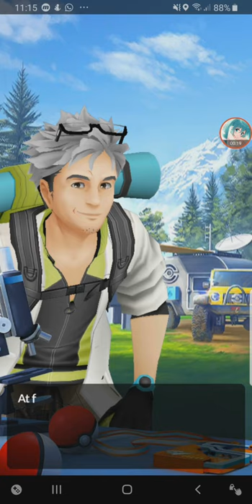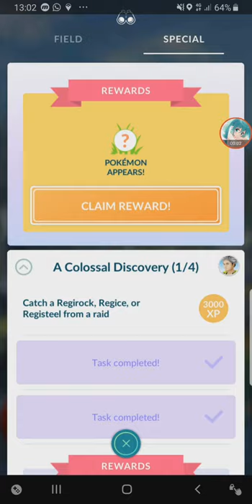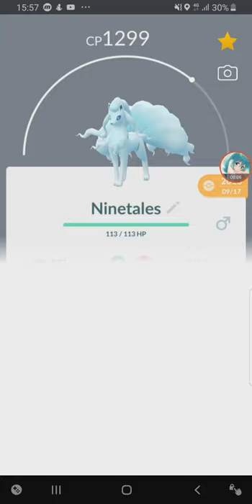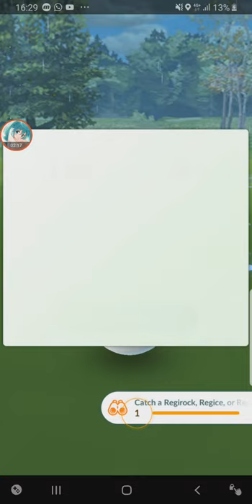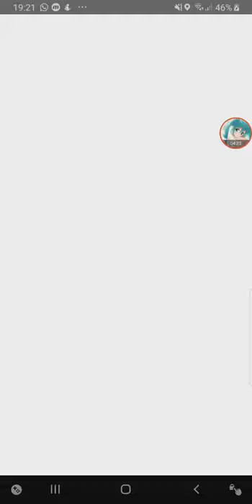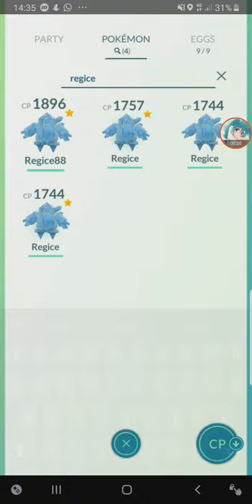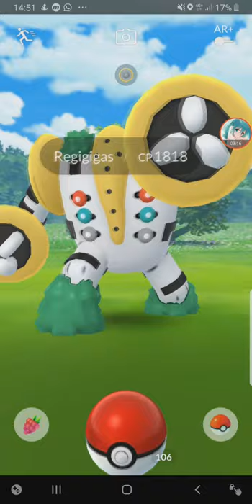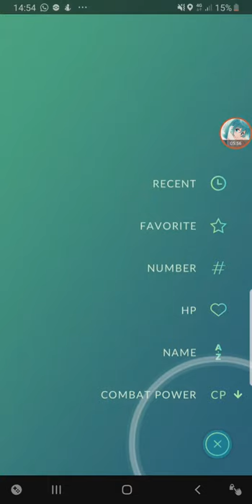Regigigas from Collossal Discovery Event Quest 【Pokemon GO】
since i bought the pass, might as well do another video about it. expected more rewards tho...oh well, enjoy :P